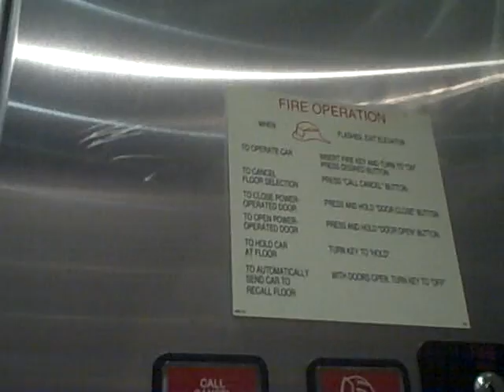KONE KSS 220 hydraulic back elevators at U of A Student Union Akron Ohio part 2